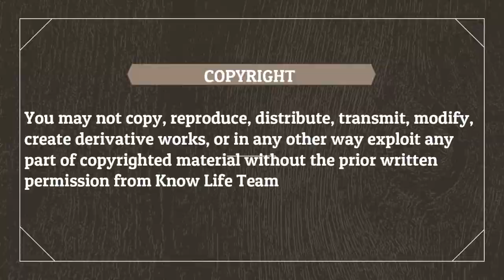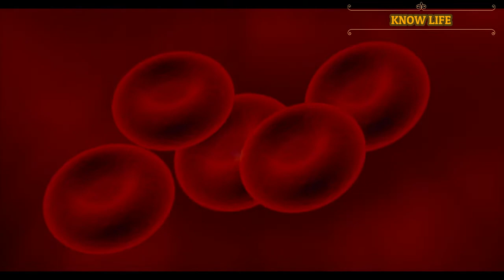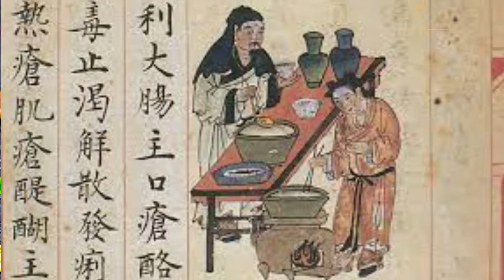ஆரம்ப கால Diabetes ஆ? | Early Stage Diabetes? | KNOW LIFE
Music Courtesy: Liquid Time - Aakash Gandhi